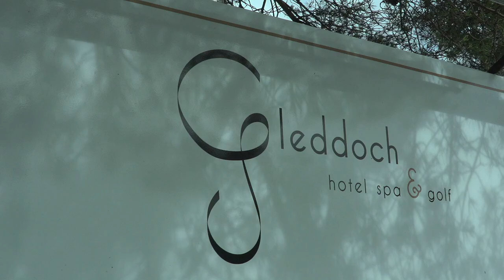CELTIC PREPARATIONS 💪 | A day in the life at the Women's pre-season camp in Scotland